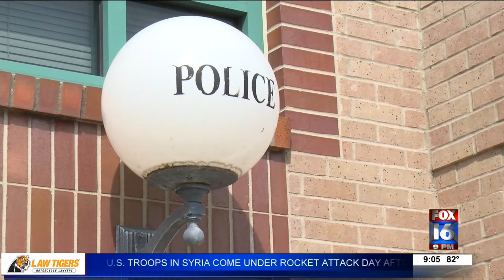Hot Springs starts new program to battle drug addiction